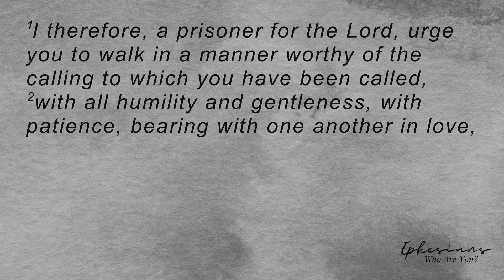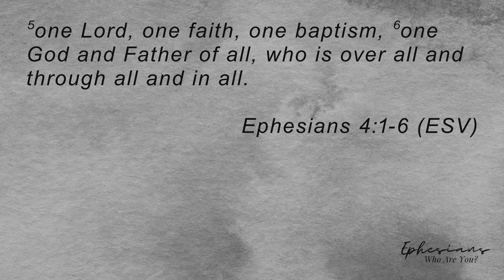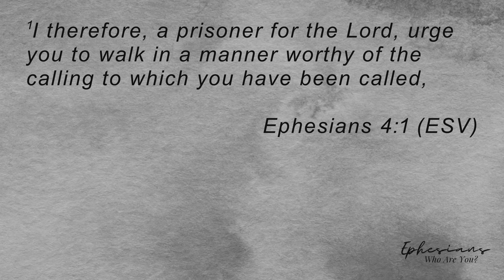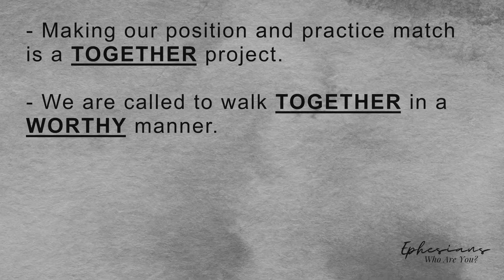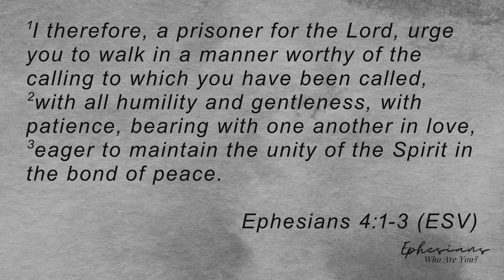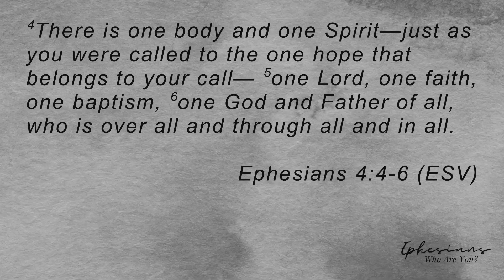The Book of Ephesians: Who Are You? - Week Seven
Craig Killinen
November 3rd
Temperance, Michigan